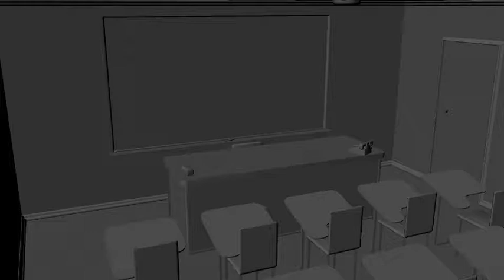Marco Galvan Room 213 Final project